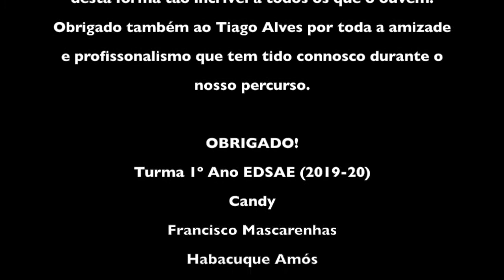EuSouADonaDaRazão - Desafio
Há umas semanas atrás, lançámos o desafio aos nossos seguidores de se gravarem a cantar, tocar, dançar, serem criativos, através do nosso mais recente single "Dona da Razão".
Houve muita gente que aderiu e participou neste desafio e partilhamos convosco este vídeo que conta com todos eles.

Turma 1º Ano EDSAE (2019-20)
Candy
Francisco Mascarenhas
Habacuque Amós
Inês Reis
Isaac Pimenta
João Silva
Maria Miguel
Maria Serpa
Mariana Pinheiro
Mariana Rico
Margarida Fernandes
Rita Azevedo
Sofia Cecílio
Stereo Duo (Clara Morgado e Daniel Silva)
Xana

Obrigado a todos por terem participado e elevado a nossa música a outro patamar! As vossas versões estão espetaculares! Obrigado também ao Tiago Alves por toda a amizade e profissionalismo que tem tido connosco ao longo deste nosso percurso!